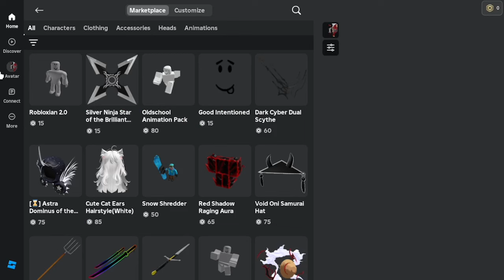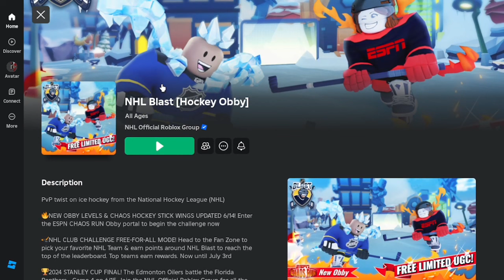[33K STOCK] Cara Mendapatkan ITEM GRATIS LIMITED TERBARU Di Game NHL Blast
Backsound : Persona 3
Song Intro : Adventures - A Himitsu
Song Outro : Last Summer - Ikson

Processor: Core i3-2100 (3,1 ghz)
RAM: 8GB DDR4
VGA: GTX 750 2GB DDR5 128Bit
OS: Windows 10 Pro 64-Bit

                           - INFO ROBLOX -

Tempat Download Game :
GooglePlay: